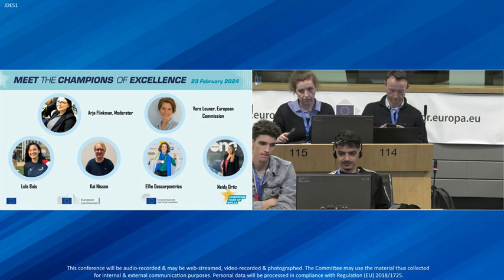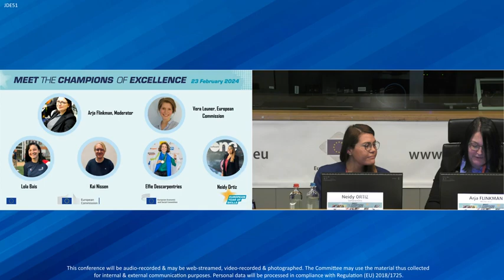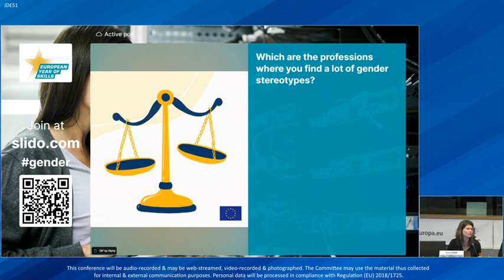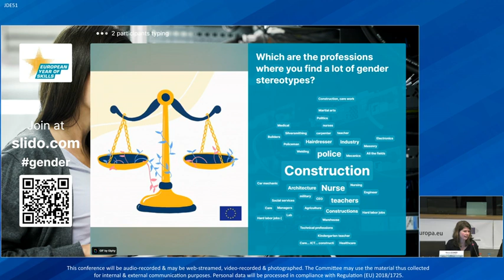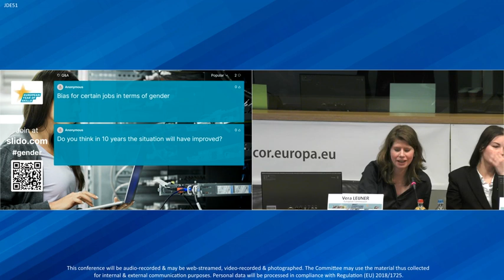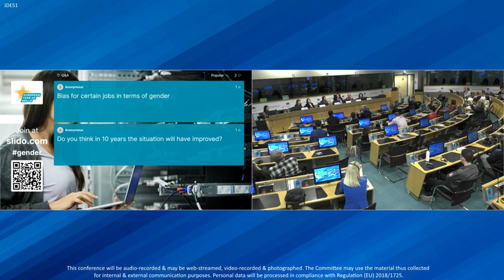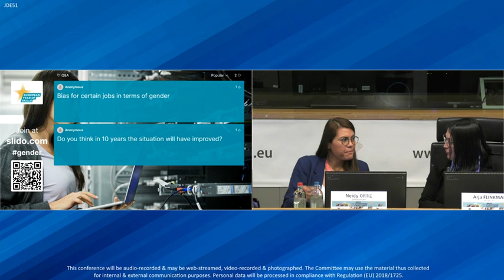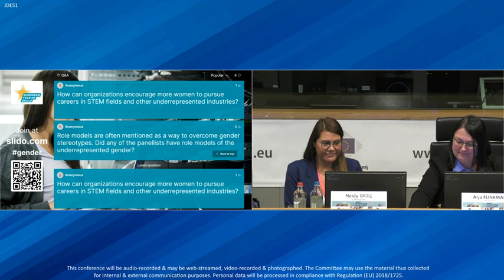Fighting gender stereotypes in VET